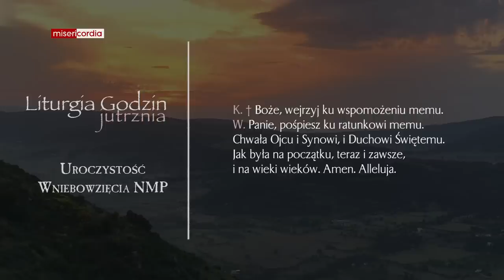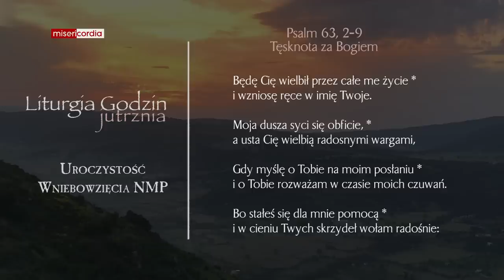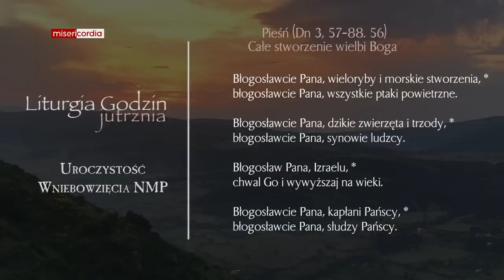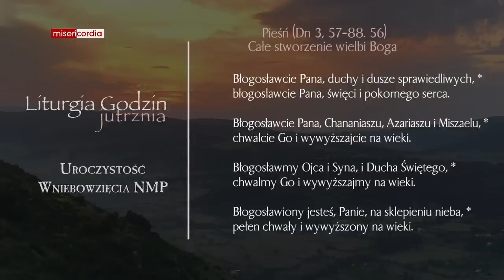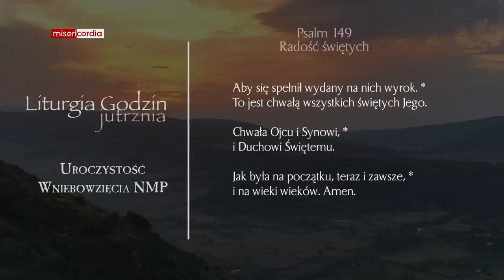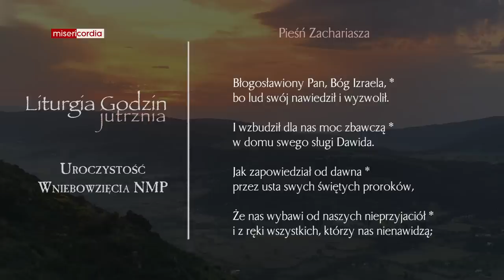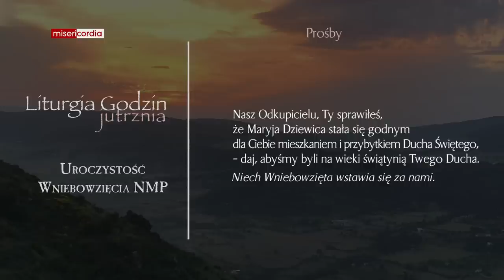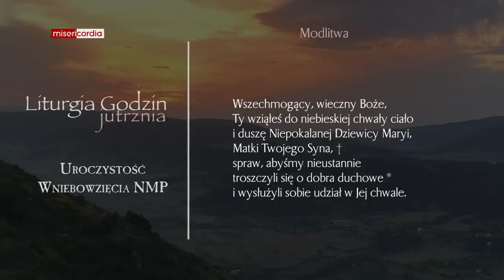Liturgia Godzin | Jutrznia | Uroczystość Wniebowzięcia NMP